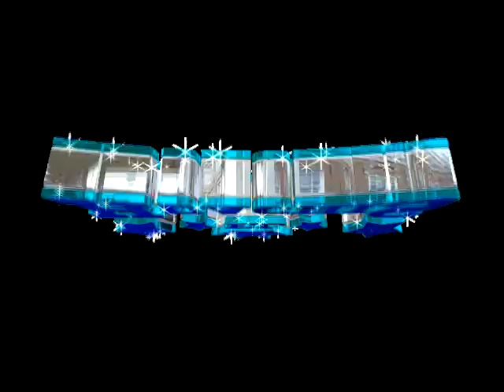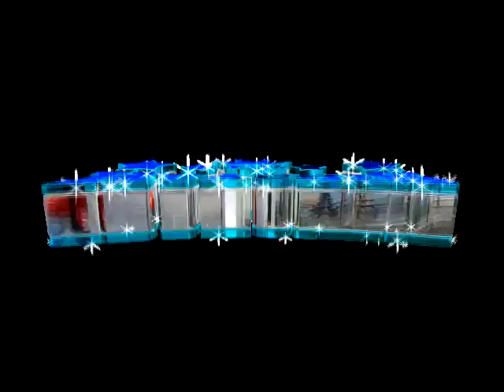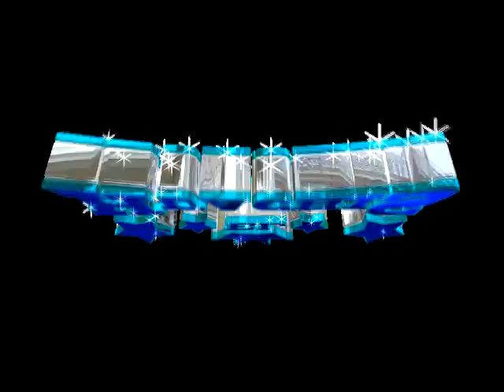El Acordeoncito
Una cumbia más del sonido Huachis.
El sonido huachis y todo lo que tenga que ver con el:
1. Animaciones.
2. Spots.
3. Efectos de sonido, etc.
Están bajo documentación de ser marca registrada (MR)